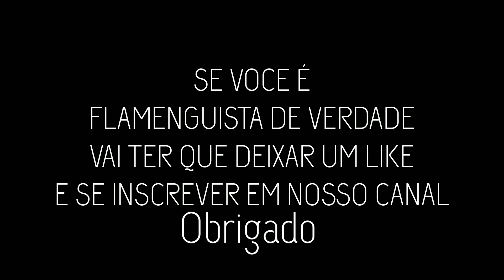DESENHEI OS JOGADORES DO FLAMENGO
A pedido de. de nossos inscritos, que pediu o desenho do GabiGol. Resolvemos desenhar alguns jogadores da Máquina Rubro - Negra.

Diego Ribas, Vidal, Bruno Henrique, Everton Ribeiro, De Arrascaeta, Pedro e Gabigol.

Se você torce para outro Time, peça uma arte nós comentários. Farei com todo carinho pra você.

Obrigado!

Nos siga no Instagram @PaieFilhaarte